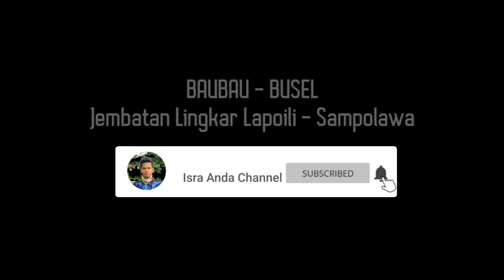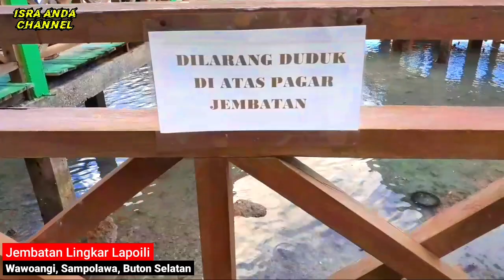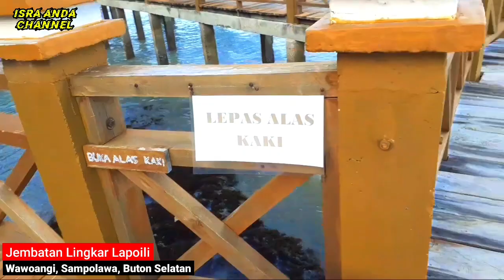Jembatan Lingkar Lapoili || Tempat Selfi Terhits di Buton Selatan, Sampolawa, Wawoangi